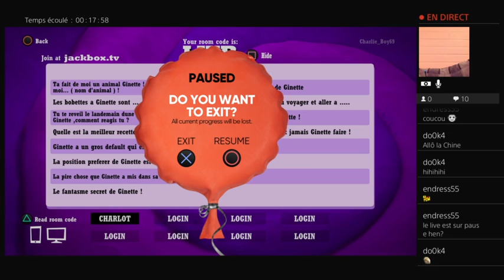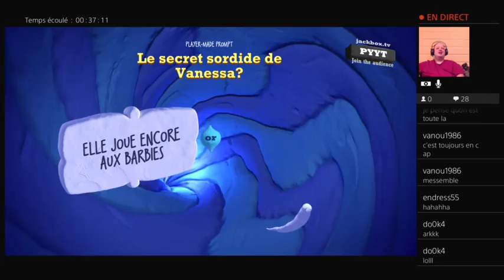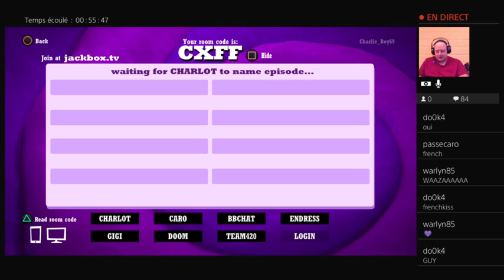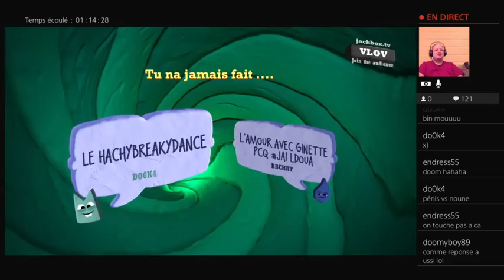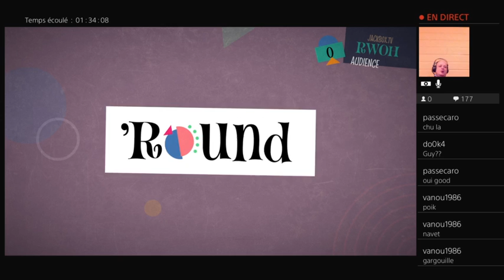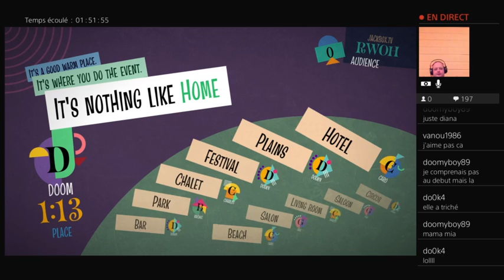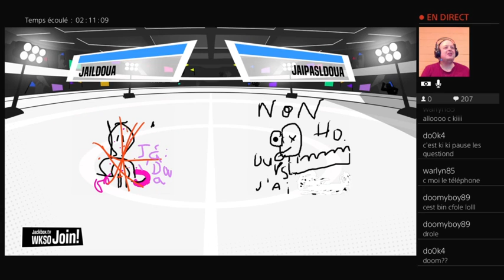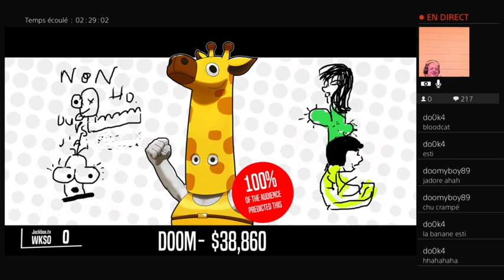jackbox.tv 7 qc fr